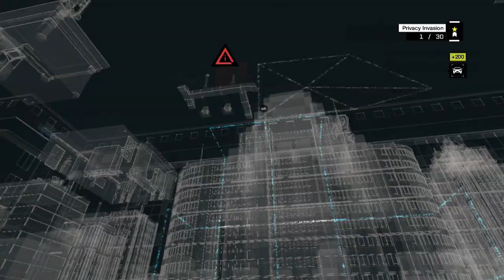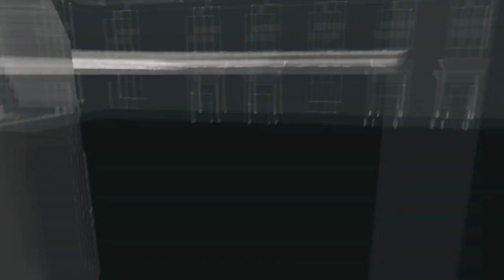Watch Dogs - Aisha Tyler Easter Egg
Ashton and Michelle show you where to find Aisha Tyler in Watch Dogs!